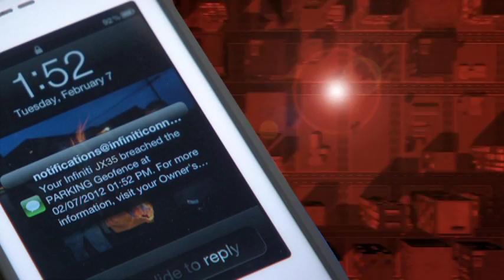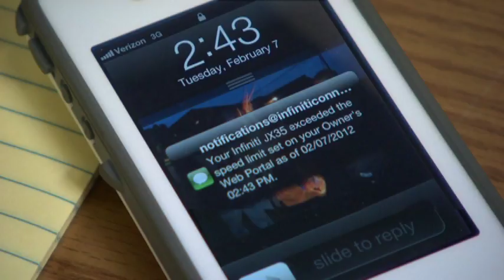Infiniti Connection technology in the 2013 JX35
Here is a great video about the advanced telematics in the new JX35called, "Infiniti connection". From a "virtual fence" to smart phone controlled locking features, this is some really amazing stuff.